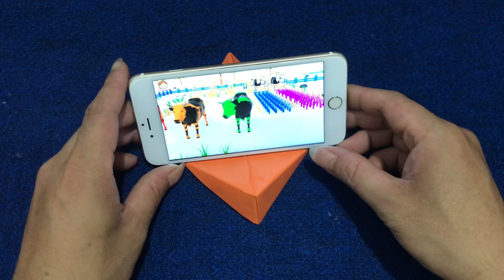Cách gấp giá đỡ điện thoại bằng giấy II Paper Phone Stand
Khanh @Chavacon-Origami  giới thiệu video hướng dẫn Cách gấp giá đỡ điện thoại bằng giấy II Paper Phone Stand.
_ Chuẩn bị: 1 tờ giấy a4.
* Hastags